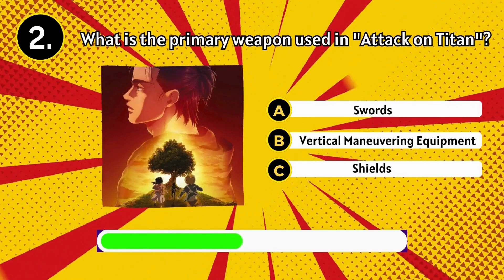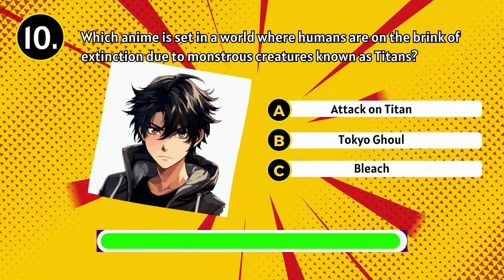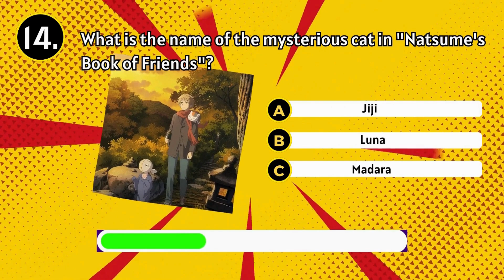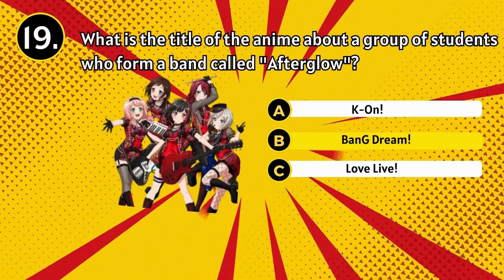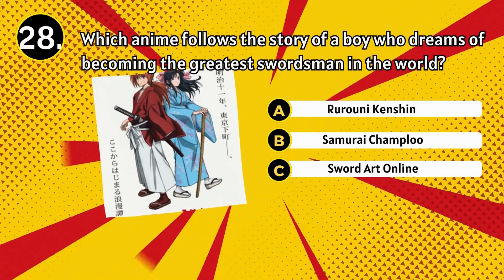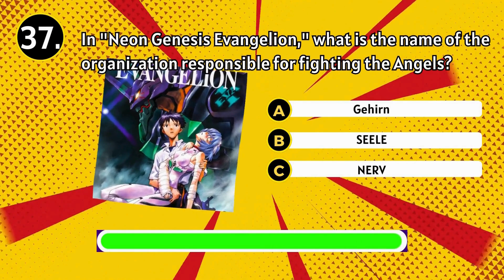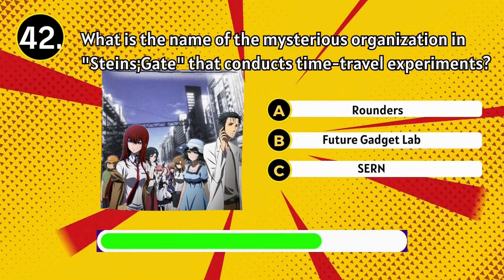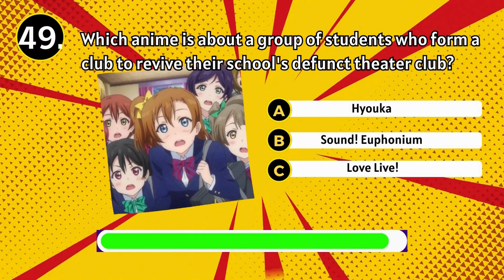Anime Quiz | How much do you know about Anime?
Welcome to the ultimate anime trivia quiz! Dive into the captivating world of anime with this exciting quiz that covers a wide range of popular series, characters, and storylines. Whether you're a seasoned anime enthusiast or just starting your journey, this quiz will challenge your knowledge and entertain you with fascinating facts about beloved anime titles.

In this quiz, we've compiled 50 carefully crafted questions featuring iconic anime series like Dragon Ball, Attack on Titan, My Hero Academia, and more. Test your familiarity with characters, plotlines, and memorable moments from these captivating shows.

Join us for an engaging trivia experience that will put your anime expertise to the test! Challenge your friends, share your scores, and see who reigns supreme as the ultimate anime aficionado!

Don't miss out on this chance to showcase your anime knowledge and have fun along the way. Hit the play button and embark on this exciting anime trivia adventure!